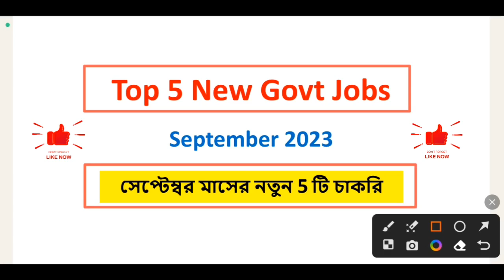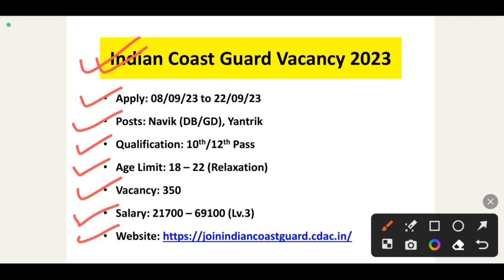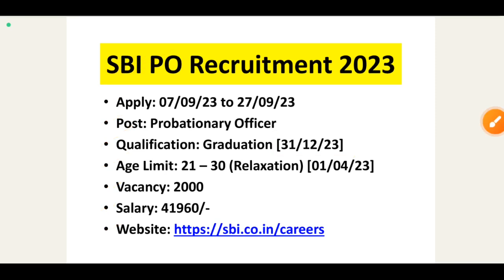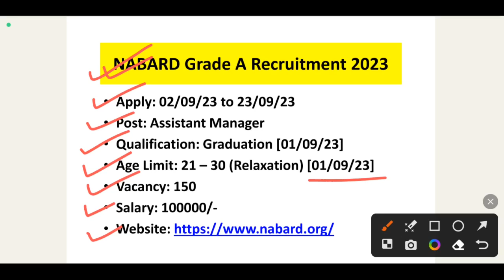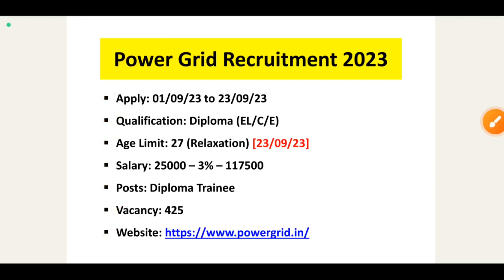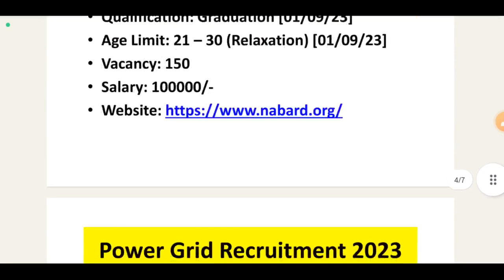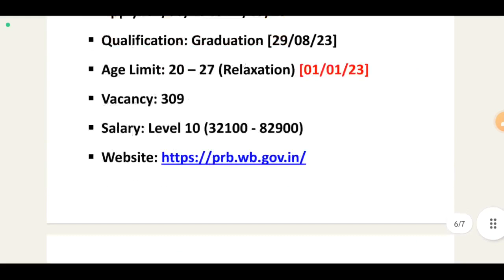Top 5 New Govt Jobs In September 2023 | ফর্ম ফিলাপ চলছে | WB Govt Job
Video related to:
akhon ki ki form fill up cholche,
top 10 jobs in September 2023,
top 5 jobs in September 2023,
kp si vacancy 2023,
wbp warder vacancy 2023,
ssc capf vacancy 2023,
coast guard navik/yantrik vacancy 2023,
nabard vacancy 2023,
power grid diploma trainee,
delhi police constable vacancy 2023,
sbi apprentice vacancy 2023,
kp sergeant vacancy 2023,
wbsetcl recruitment 2023,
icds helper, icds worker vacancy in west bengal,
asha karmi vacancy 2023,